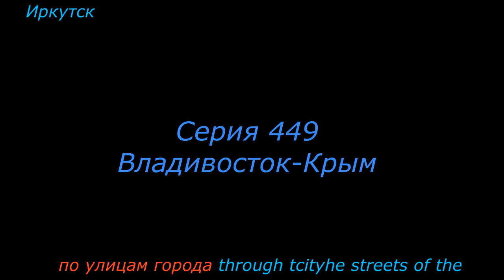Иркутск по улицам города Серия 449 Владивосток Крым